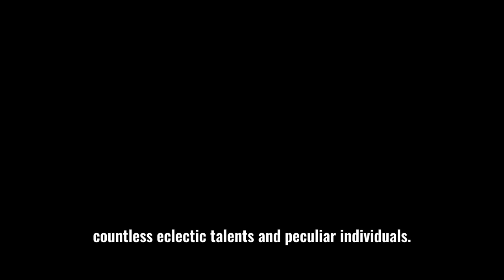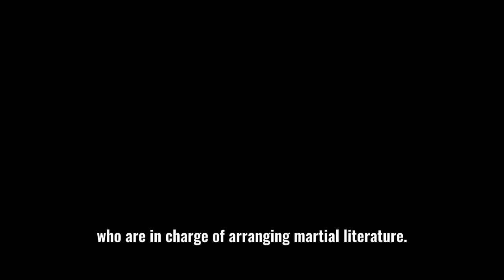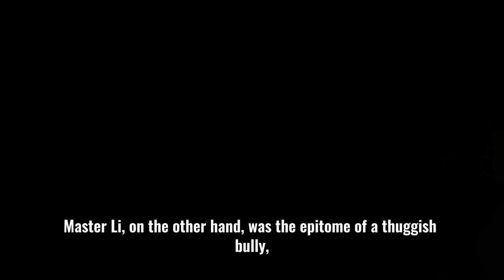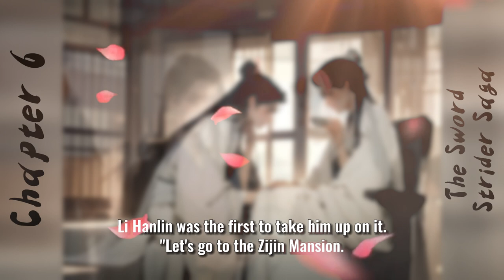Ready, Steady, Go| Free Audiobook | Chapter 6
🔴Real-time Listening🔴
👋Welcome to Vdus FM, your new go-to audiobook channel! Dive into captivating stories, mysteries, and literary gems with us. Whether you're commuting or unwinding, Vdus FM is here to be your anytime, anywhere companion. Thanks for tuning in – Vdus FM, 👐where every moment is a story waiting to unfold!

👉️Brief Introduction:
To evade the role of being Princess Sui Zhu's son-in-law, the heir of the North Lang family, Xu Fengnian, cast aside his luxurious attire and ventured into the martial world. Three years later, he resolved not to follow his father's plan, refusing to take the helm of North Lang, as it meant becoming a heartless autocrat. However, after facing the hardships of life and the sacrifices of loved ones, he made a firm decision to be a North Lang king entirely different from his father.
Diligently honing his martial skills, he became a warrior, leading a trusted group to roam the martial world and defy the dictates of fate. In the end, he successfully became a qualified successor to the North Lang king, earning respect through unwavering determination and courage.